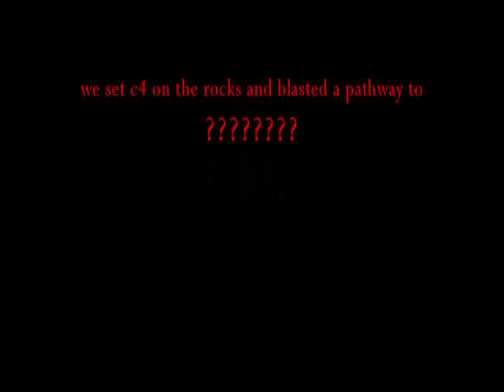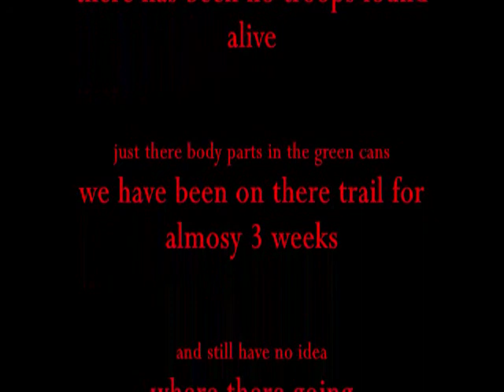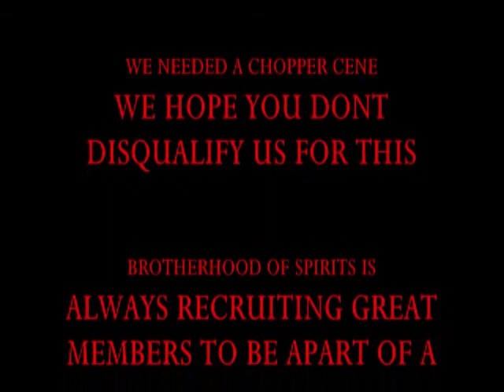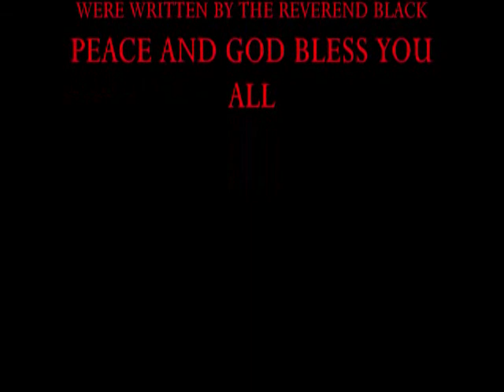DAYS OF THE DEAD Video game MOVIE PART 2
ALPHA SQUAD HAS BEEN ON THERE TAIL FOR TWO WEEKS AND STILL NO MEMBERS OF BROVO COMPANY